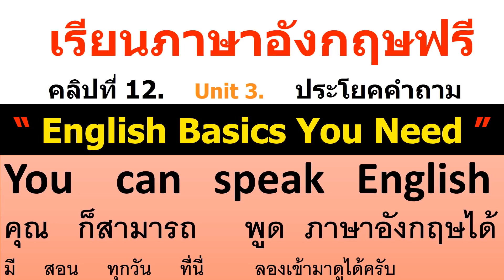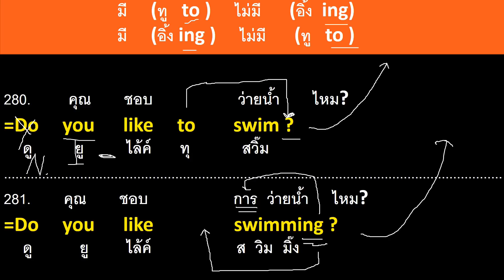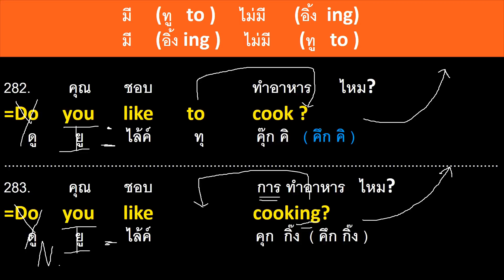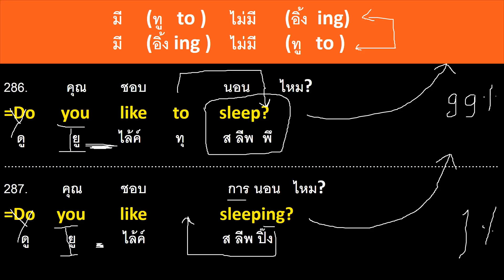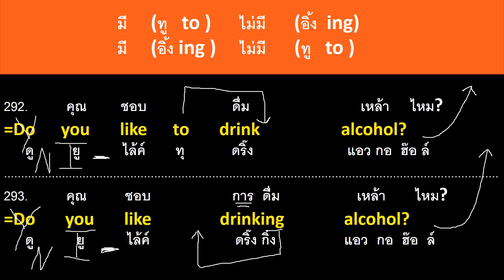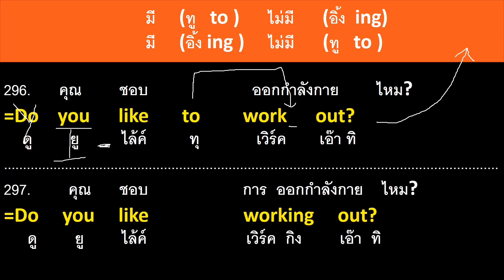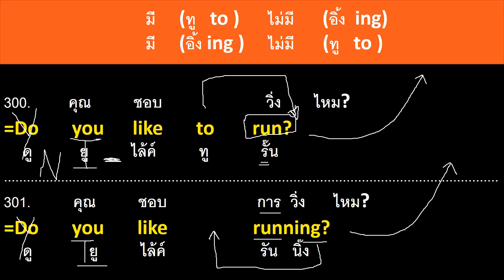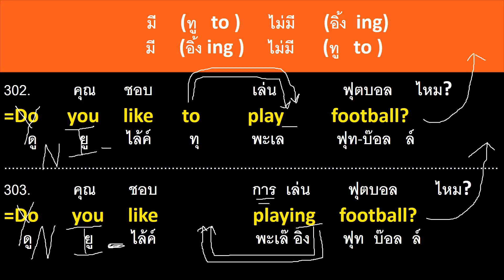ครูโจคลิปที่12 ฝึกแบบนี้ พูดได้แน่นอน เชิญฟังได้เลยครับ ตามครูมาจะพาพูดได้36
ตามครูมาจะพาพูดได้36 คลิปนี้ ครูได้จัดรวมเฉพาะประโยคเด็ดๆที่ฝรั่งชอบนำมาพูดบ่อยๆ ซึ่งผู้เรียนสามารถฝึกฟังบ่อยๆ แล้วนำไปพูดได้เลยครับ และถ้าฟังคลิปนี้จบแล้วก็จะมีคลิปต่อไปมาขึ้นโชว์ไว้หลังจากคลิปนี้จบ ผู้เรียนก็สามารถกดรับฟังต่อได้เลยครับ แต่ถ้าต้องการเรียนพื้นฐานเริ่มจาก 0 ให้กดเรียนฟรีได้ ที่ลิ้งก์ หลังประโยคนี้ได้เลยครับ แต่ถ้าต้องการเห็นวีดีโอเพลย์ลิสทั้งหมด ให้กดไปที่รูปหน้าครูโจ 1 ครั้งแล้วกด เพลย์ลิสต์ 1ครั้ง แล้วเลื่อนลงไปเลือกกดดูคลิปที่เราสนใจฝึกฟรีได้เลยครับ เพราะวีดีโอจะเล่นให้เราเองโดยอัตโนมัติ สามารถเปิดฟังยาวๆแล้วก็ทำงานบ้าน หรือทำงานอื่นๆในกิจวัตรประจำวันของเราได้เลยครับ เพราะวีดีโอจะเล่นยาวๆไปเองครับ ฟังบ่อยๆ แล้วหูของเราก็จะชินกับภาษาอังกฤษไปเอง